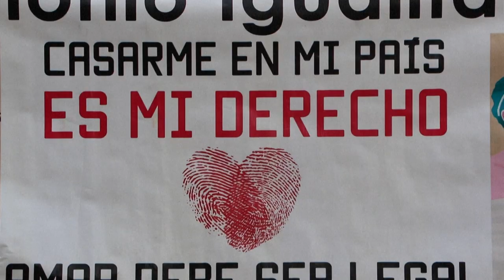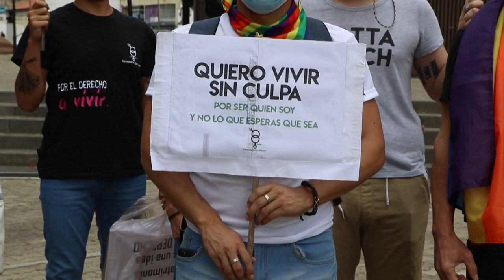Comunidad LGBTI en Venezuela presiona por "matrimonio civil igualitario" | AFP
Decenas de personas de la comunidad LGBTI se manifestaron el lunes con banderas, pancartas y besos frente a la máxima corte venezolana en Caracas para exigir una respuesta a una demanda sobre el matrimonio igualitario introducida hace siete años y hasta ahora sin respuesta.